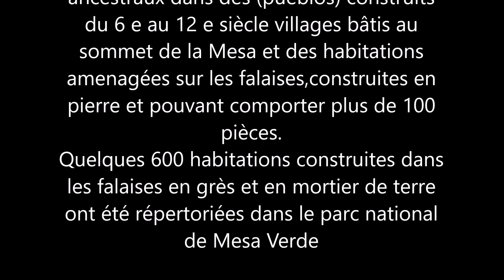Mesa Verde National Park (Colorado)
Mesa Verde (Colorado) Harley Davidson